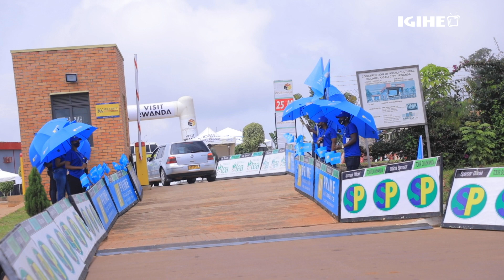Prime Insurance yakuye impamba muri Tour du Rwanda 2021// Yishimiye kwegerana n’abafatabuguzi bayo